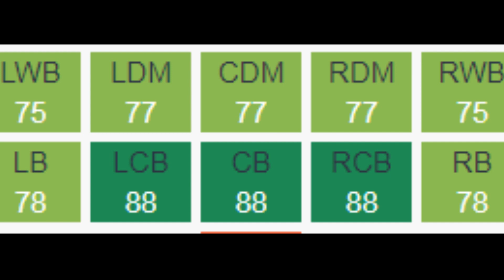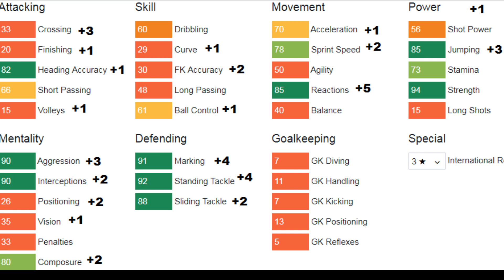FIFA 18 | Kalidou Koulibaly | Growth Test